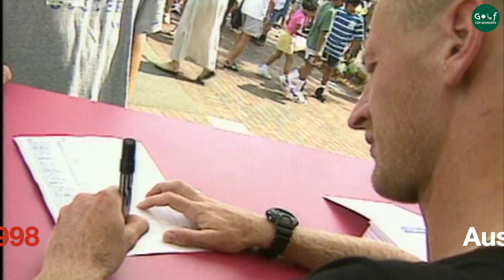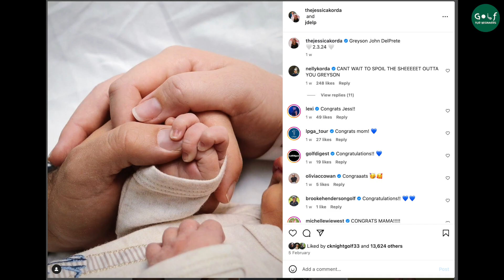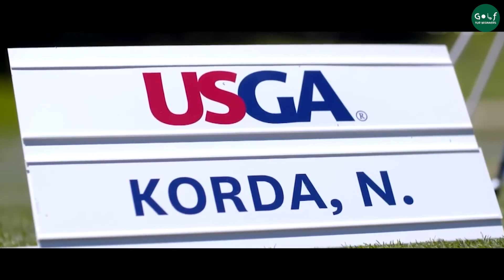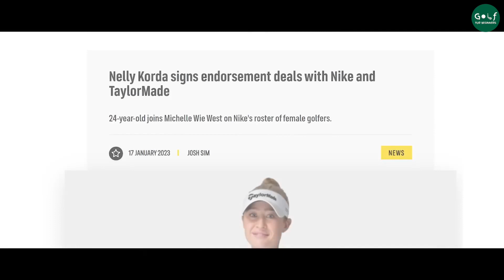LPGA Queen Nelly Korda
0:21 Nelly Korda Born
0:28 Petr Korda
0:48 Regina Korda
1:01 Jessica Korda
1:30 Sebastian Korda
1:44 Nelly Korda's Journey
2:01 Nelly Korda by age of 12
2:31 Nelly Korda Turns Professional
2:58 Nelly Korda Olympics Gold Medal
3:48 Nelly Korda Awards
3:56 Nelly Korda Brands Sponsorship (NIKE,TAYLOR MADE, DELTA AIRLINES)
4:24 Nelly Korda's Boyfriend
4:52 Nelly Korda picture with Tiger woods
5:20 Nelly Korda Networth

Golf Travel Bags for Airlines with Wheels and Hard Case Top
Golf Balls
Rory Mcllroy PGA Tour (PS4)
TaylorMade Golf Club Head Covers
Callaway Golf Trifold Towel
Golf Club Brush and Microfibe Towel Kit